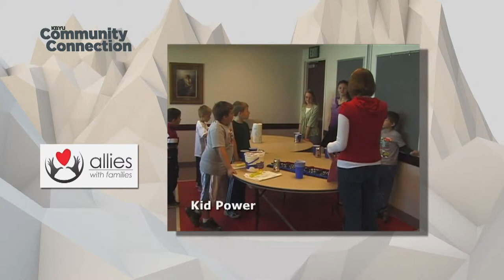KBYU Eleven Community Connection: Allies With Families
KBYU Eleven's Community Connection is an original series that features non-profit organizations that serve in the state of Utah. In this segment, Allies With Families shares their message with host Tracey Christensen.